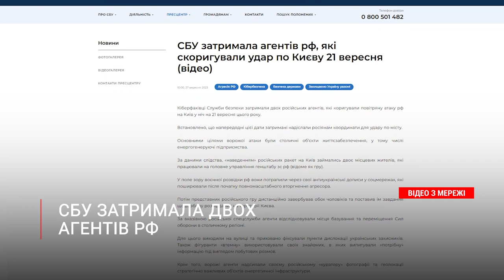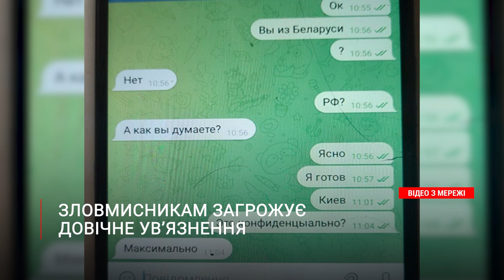Агенти росії наводили удар по столиці 21 вересня: що їм загрожує?